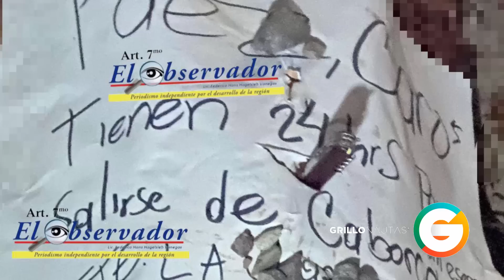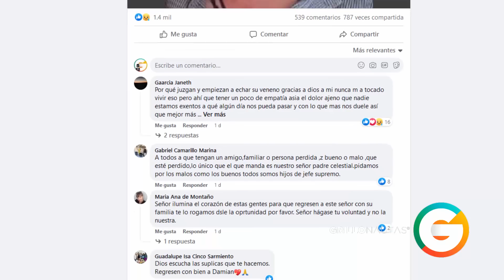La Chapiza advierte a los "Páez y Caros" : Tienen 24 hrs para abandonar Caborca